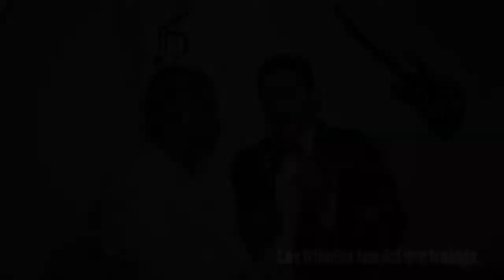Lalo Rodriguez - 1/2 - Entrevista con Otoniel Zapata M